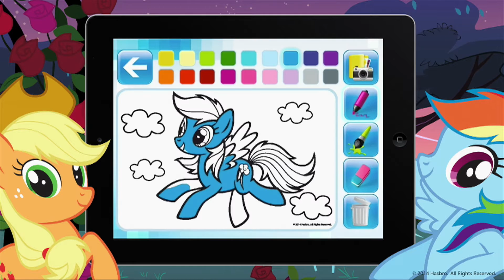Puzzle z aplikacją!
Mnóstwo świetnej zabawy w jednym pudełku! Układaj puzzle, koloruj i zbierz wszystkie trofea!
1.Pobierz i zainstaluj na urządzeniu mobilnym z kamerą darmową aplikację Trefl Puzzle.
 2.Ułóż puzzle i zeskanuj kartę-klucz za pomocą aplikacji.
 3.Pozytywna weryfikacja skanera odblokuje dodatkowe puzzle interaktywne oraz moduł zbierania trofeów!
Puzzle 80 elementów z bohaterami filmowych bajek. Po ułożeniu powstanie obrazek o wymiarach 41x27,8 cm.